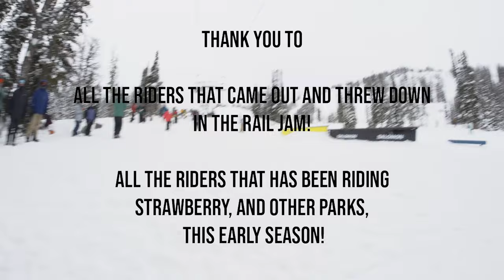SHREDFLIX - Salomon Saves the Day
SHREDFLIX - Salmon Saves the Day

We are back after some technical delays! As the lack of snow plagues the season, Salomon helped us try to bring some stoke! With some new features loaded up into Strawberry Park, we watched for hours as riders threw down at the Salomon Rail Jam!

Thank you Salomon, Newschoolers and 4WestCo for helping put on another wicked rail jam. As always we look forward to seeing you out riding!

Film/Edit: Carter Edwards